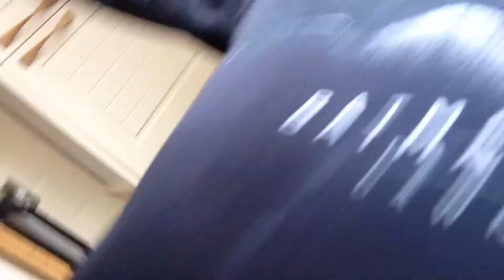My descusting drink